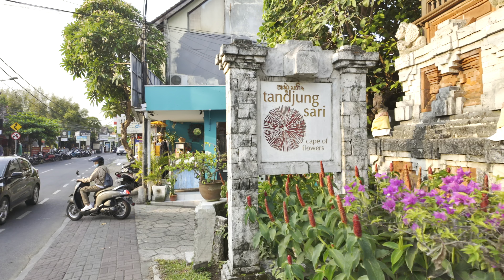Sanur - my favorite place in Bali - walking through Sanur (Street side, beach side, day and evening)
I felt very comfortable in Sanur, the place is varied and the people are nice. (2023)

Sanur is a beach region in the east of Bali with some of the best bathing beaches in all of Bali. Along with Kuta and Legian, Sanur is one of the most beautiful travel destinations. While elsewhere the strong surf makes swimming limited, a coral reef protects the coastal section of Sanur. The crystal-clear sea slopes gently, which is why children also like to splash around here. Athletes also feel right at home in the southeast of Bali. They can really work out by diving, jogging, surfing and yoga. In the evening you go to the lively night market, where local delicacies are prepared at reasonable prices. If you prefer to dine in a dignified atmosphere, you will find numerous first-class restaurants in Sanur.

Tracks:

1 | Afrojojo, afron'b pop bonus instrumental
2 | The House time, Andrea Barone
3 | Fluorescent Chillout, Bielebny
4 | Rock'n pop, Bruno Sauty
5 | Inspiring Pop, ADDICT SOUND
7 | Ambient Flight (Electro Vocal Mix), Zeropage